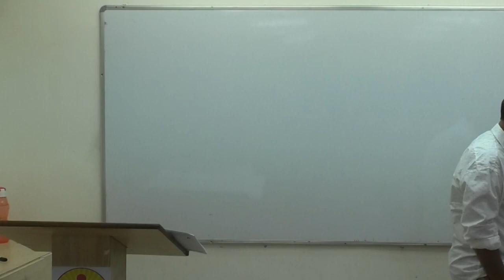Test Series for UPSC Prelims 2020 || Discussion by Mr. Srinivas - ANALOG IAS ACADEMY